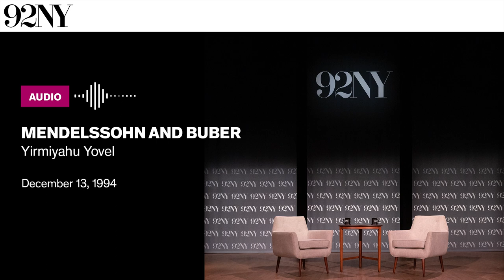Mendelssohn and Buber: Yirmiyahu Yovel (1994)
Yirmiyahu Yovel, Sherman Professor of Philosophy at the Hebrew University, speaks about two significant Jewish philosophers and theologians: Moses Mendelssohn and Martin Buber. This is the second and final part of the Four Jewish Thinkers lecture series, co-produced by American Friends of the Hebrew University of Jerusalem. Through the lives and work of Mendelssohn and Buber, Yovel explores the relationship between Jewish and German culture and thought during the enlightenment. He describes Mendelssohn as a “philosopher who was recognized by the German philosophical establishment as an equal colleague.” Yovel argues that while Mendelssohn valued assimilation into European culture and society, Martin Buber instead emphasized the importance of Jewish culture and cultural Zionism. The lecture is followed with questions from the audience.

Recorded on December 13, 1994 at The 92nd Street Y, New York.